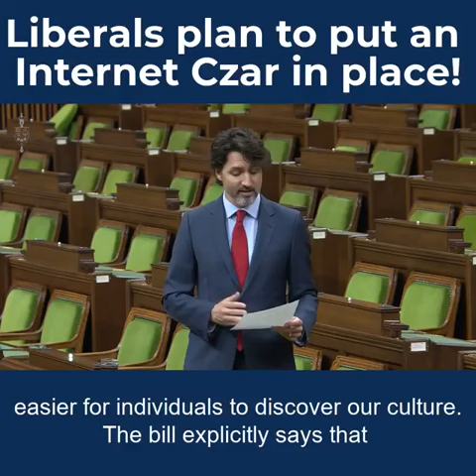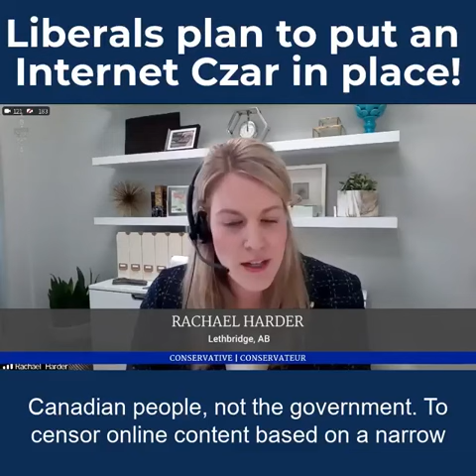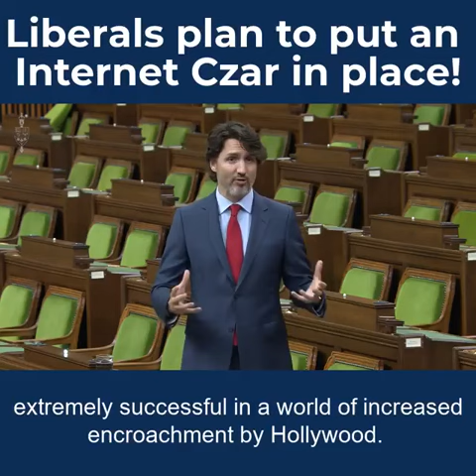IN THE HOUSE | Liberals Plan to Put an Internet Czar in Place!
If you have questions, concerns, or if you require assistance with a federal agency, please contact my office directly